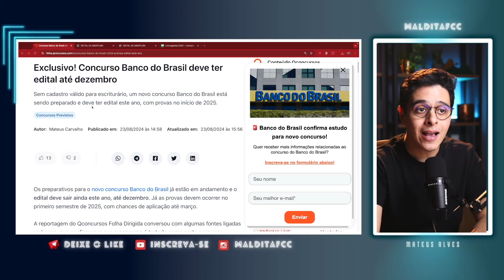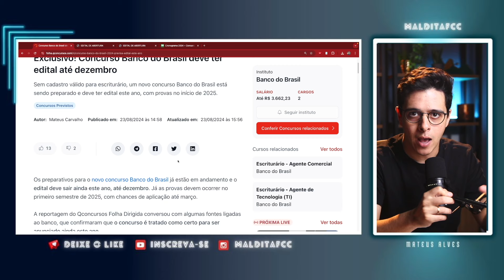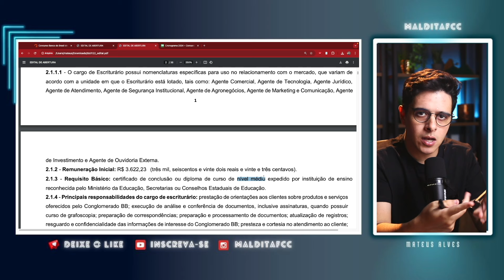CONCURSO BANCO DO BRASIL 2024 l TUDO QUE VOCÊ PRECISA SABER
Há um novo concurso do banco do brasil no forno, segundo o site da folha dirigida, com previsão de edital para dezembro.